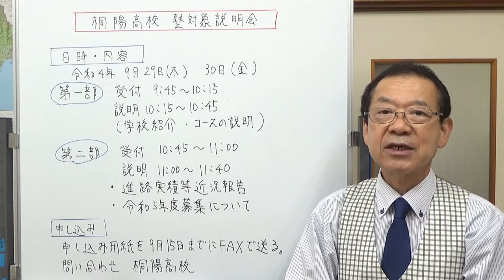桐陽高校 塾対象説明会 2022年 静岡県の学校情報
沼津市にある桐陽高校さんの塾対象説明会についてのお知らせです。